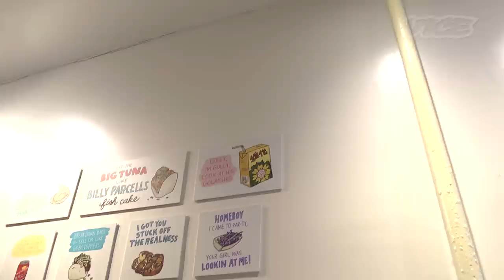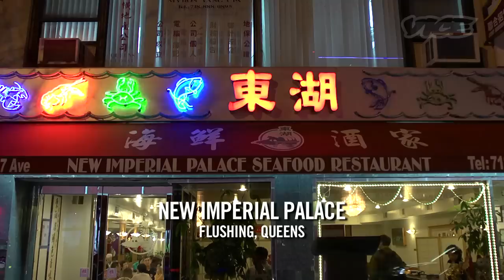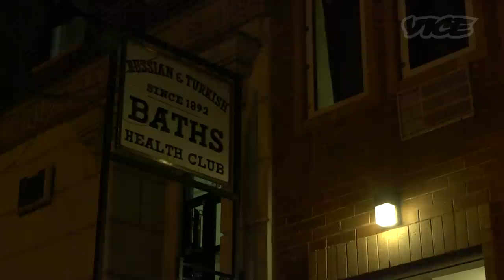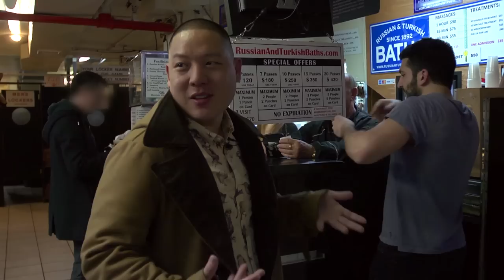Munchies: NYのおしゃべり中華シェフ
NYのおしゃべり中華シェフ、エディ・ワンが教えるアジアンフードの全て。アジアンタコス、小籠包、蟹ミソとモチ米. 見れば見るほどヨダレが垂れる、中華料理のスマートな食べ方をマシンガントークでお届け。

Chef Eddie Huang is tired of Americans eating Chinese food like hooligans, so on this tour of the best Asian restaurants in NYC he teaches us how to eat soup dumpling properly. We also follow him and his crew, which includes Grammy Award-winning producer Emile Haynie and nightlife empresarios Max Koshkerman and Simonez Wolf, to the Russian Bath and lastly back to BaoHaus for some drunken eats.